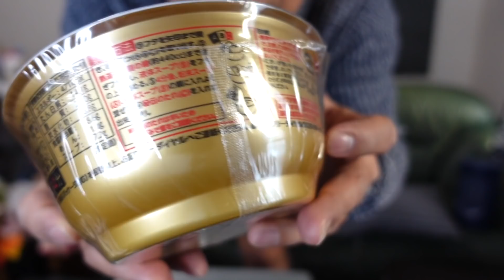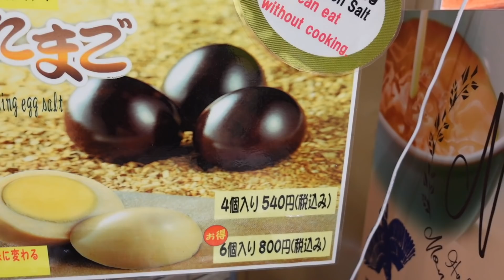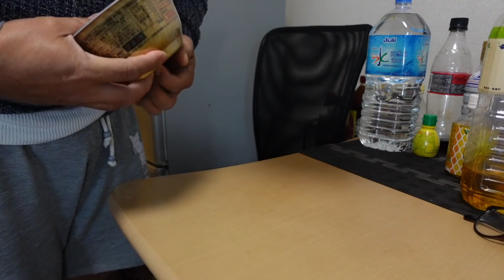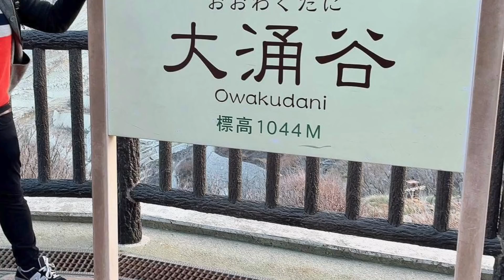EP#127 PINAKAMAHAL Na InstantRAMEN At Ang BLACK EGG Na PAMPAHABA Ng LIFE!🇯🇵Mukbangan Na!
Ang EXPENSIVE Na Cup Ramen At Ang ITLOG Na Pampahaba Daw Ng Life, LALAFANGIN Na!